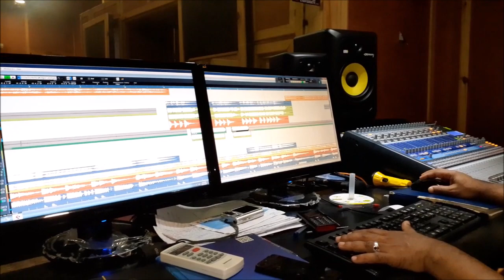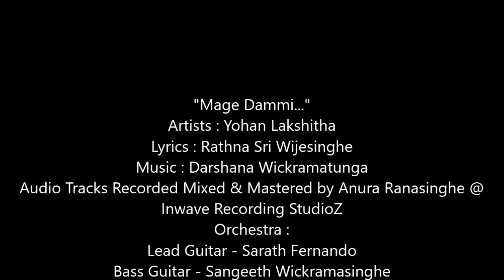Yohan Lakshitha New Song | Mage Dhammi (Music by Darshana Wickramatunga)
"Mage Dammi..."
Artists :Yohan Lakshitha
Lyrics  : Rathna Sri Wijesinghe
Audio Tracks Recorded Mixed & Mastered by Anura Ranasinghe @
Inwave Recording StudioZ
Orchestra :
Lead Guitar - Sarath Fernando
Key Boards - Tharindu Jayathilake / Pahan Sandeepa
Violins - Sanath Sathischandra / Rukshan Gunawardhana / Thisara
Bandara / Madushanka Rathnayaka